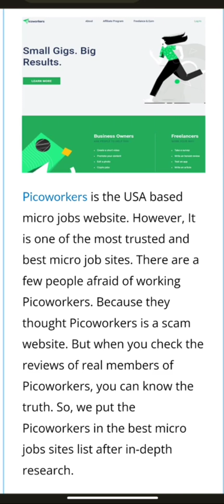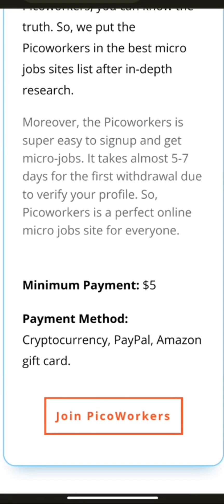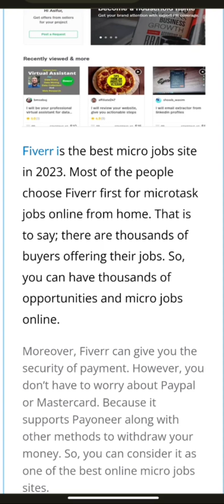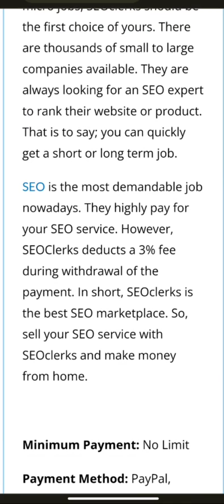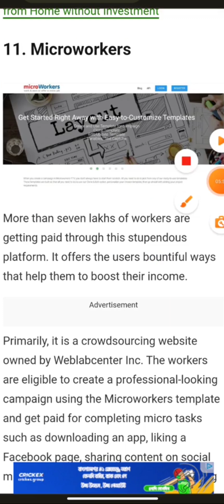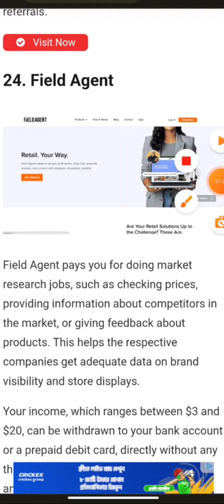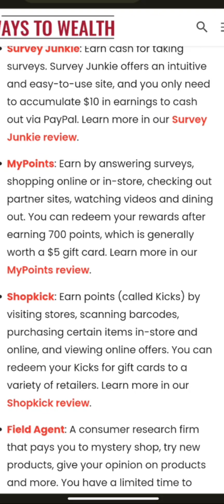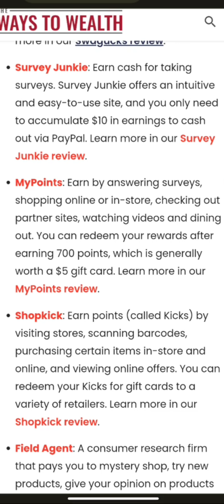10 Micro Jobs That Pay You WITHOUT Leaving Home! 🤑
Top 10 Best Micro job Free income site Review🔥ফ্রিল্যান্সিং এখন মোবাইল দিয়েই করি

Are you looking for ways to make some free money? Well, look no further! In this video, I'm sharing with you 10 micro jobs that pay you without leaving home!

These jobs are all easy to do and you can start earning money right away. From online surveys to data entry to social media marketing, these jobs are perfect for anyone who wants to make some extra money without leaving the house. So what are you waiting for? Start working on these tasks today and start earning money without any effort!